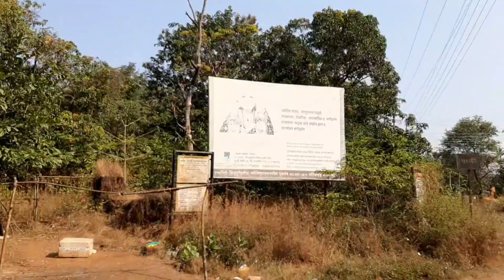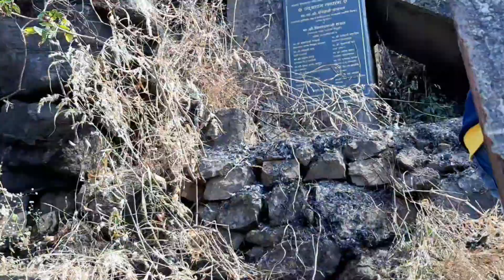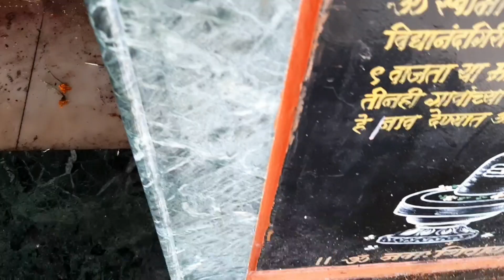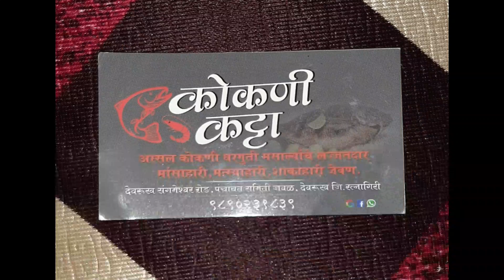Loteshwar ,Tikleshwar, Marleshwar Trip Part 1| Fakt Kokan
नमस्कार मित्रांनो मी साईराज शिंदे फक्त कोकण ह्या मराठी च्यायनल मध्ये तुम्हा सर्वांच स्वागत करतो. मित्रांनो माझा पहिला व्हिडिओ आहे त्यामुळे काय चुकलं मालक तर सांभाळुन घ्याल अशी आशा आहे. तर आपल्या कोकणातील गंमती जमती, कोकणातील सण, कोकणी पदार्थ ,याची आपण सर्वांनी मज्जा घेऊया. त्यासाठी मला तुमची साथ पाहिजे जेणेकरून आपल च्यायनल सर्वांना पर्यत पोचल पाहिजे. चला तर मग फक्त कोकण ला सुरुवात करूया.

वीडीयो बनवण्यासाठी वापरलेला मोबाईल

Tripod:

LIFEMUSIC PRESENTING A Flexible tripod, Flexible Universal Octopus Tripod Mount & Holder For Phone and Camera free Phone Holder, ortable flexible mini tripod adjustable camera holder Tripod,

Location : Loteshwar ratnagiri
Loteshwar, Dugave, Maharashtra 416712

Tikaleshwar Temple
Belariwadi, Maharashtra 415804

Marleshwar Temple
Maral - Marleshwar Rd, Marleshwar, Maharashtra 415804

Title : Eyes of Glory Artist : Aakash Gandhi Genre : Cinematic Mood : Dramatic

🙏ThankYou🙏